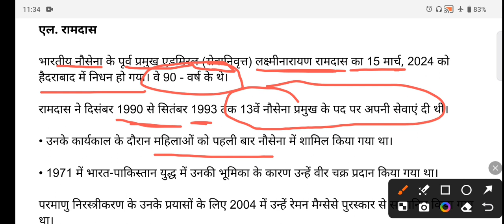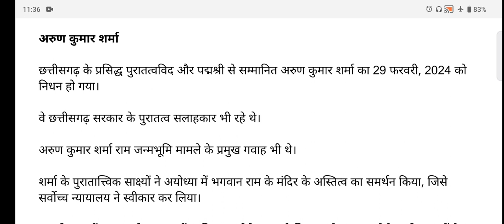निधन। current affairs। करेंट अफेयर्स। समसामयिकी क्रॉनिकल।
current affairs। समसामयिकी क्रॉनिकल। 26 अप्रैल।

current affairs । करेंट अफेयर्स। मार्च क्रोनिकल।
current affairs by Ankur Tiwari
current affairs show । करेंट अफेयर्स। अंकुर तिवारी।।
daily current affairs। करेंट अफेयर्स।
daily current affairs in hindi।daily current affairs booster। daily current affairs news। current affairs today।current affairs 2024। today current affairs। january current affairs 2024। current affairs hindi। current affairs important questions। current affairs show। next exam current affairs। current affairs 2023।static gk। current affairs with Ankur Tiwari। current affairs with Ankur।current affairs with indresh rc।
current affairs।। करेंट अफेयर्स।।
current affairs today।। करेंट अफेयर्स।।